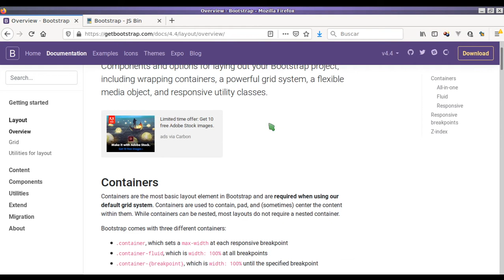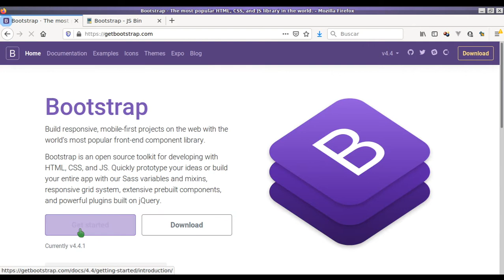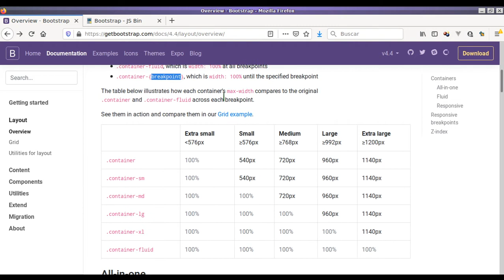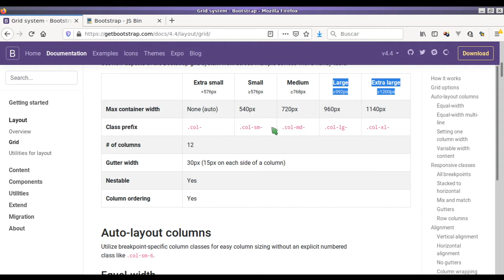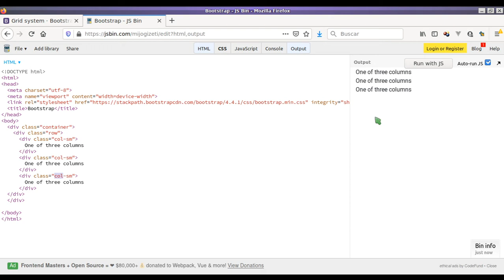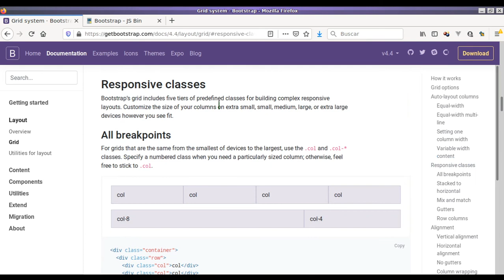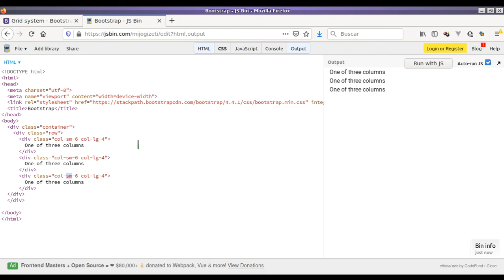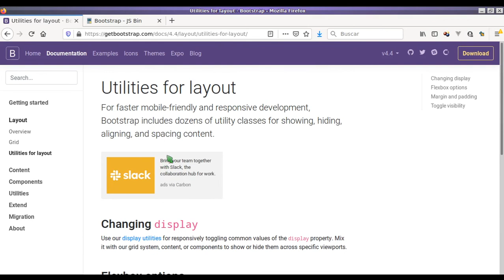Bootstrap: layout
Creación de layouts con Bootstrap
- Contenedores
- Sistema de rejilla
- Diseño responsive